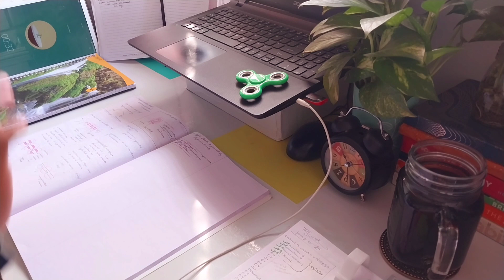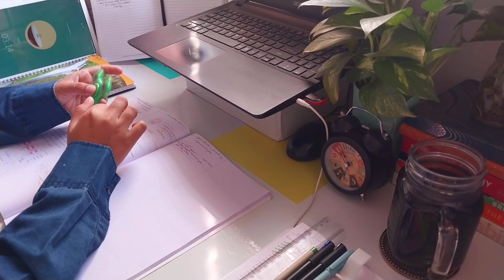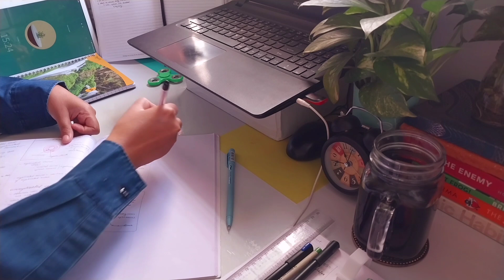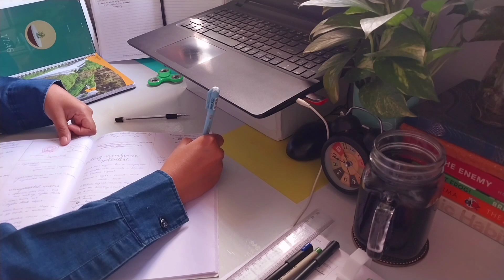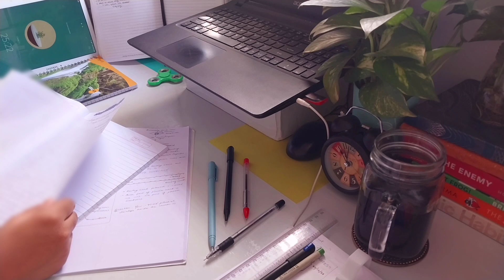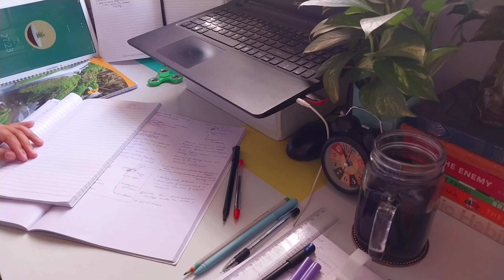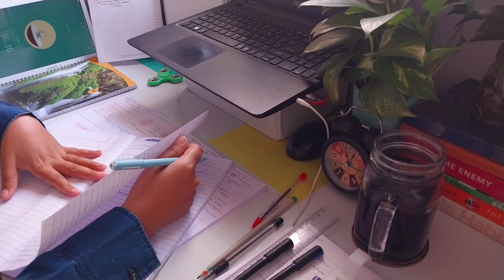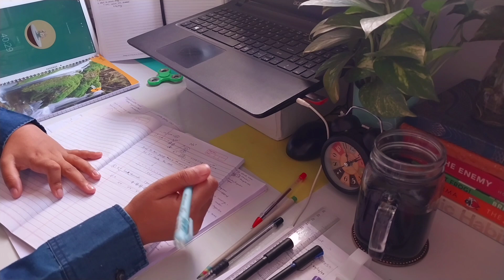Study with me -mini session 📖📚✨️(pomodoro)no music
Hii from @ABookmarkStory  🤗
Welcome to an  another  study with me session. yayyy!!!
let's study together for 40 minutes. I will be uploading more of this videos.
Hope you're in good health and have a nice weekend. see you soon with another amazing video.
Also share my videos to your friends and help them beat procrastination.
take care
Happy learning,
A Bookmark Story 😀